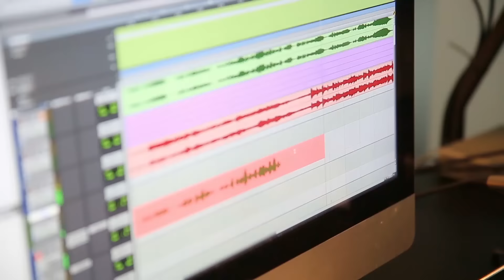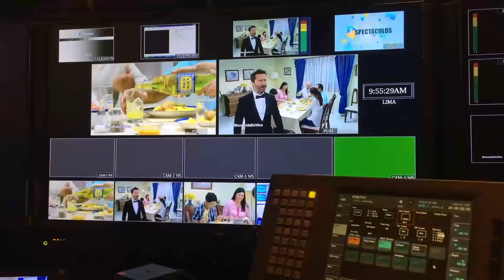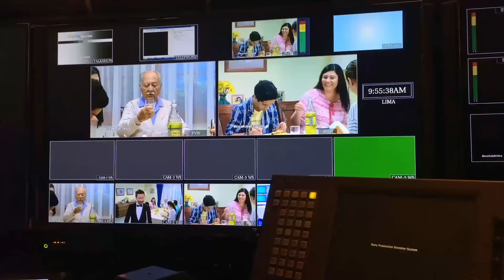Inca Kola – Detrás de cámaras del Comercial en Vivo 80 años con Marco Zunino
Por mis 80 años, con mucha creatividad y esfuerzo volví a hacer un Comercial en Vivo con mi amigo Marco Zunino y quiero compartir con ustedes lo que hicimos detrás de cámaras.